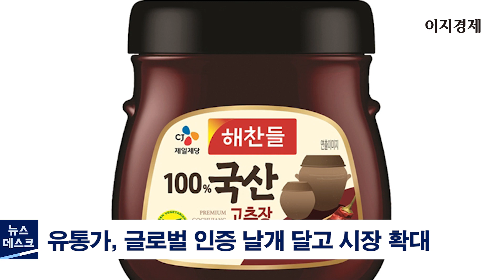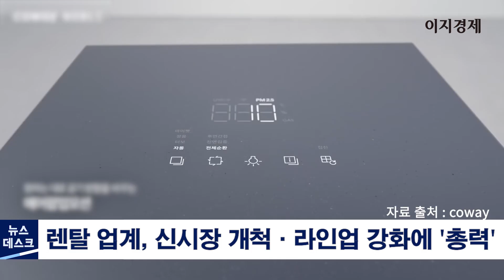이지경제 뉴스데스크- ‘2030 부산세계박람회’ 유치 기원 행사 서울 광화문서 개최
아나운서: 김지은 아나운서
영상제작: 전윤선 기자